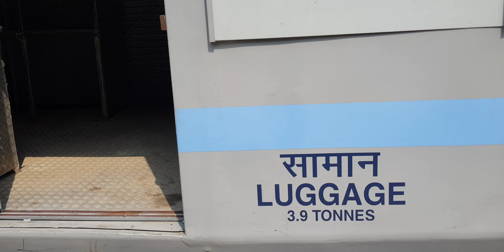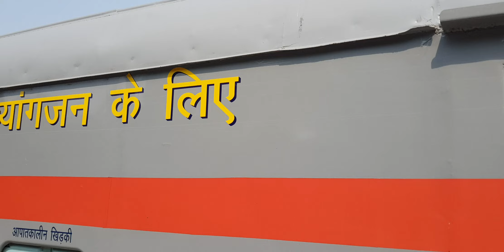342 Trains Go HOG, Saving Rs 800 Crore for Railways | News Station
Ministry of  Railways decides to adopt HOG  system (Head on Generation technology) in all  LHBCoaches trains

Till date, 342 trains have already been converted into HOG.  This is resulting in saving of approximate Rs 800 crore

The way ACs run and power supply is done in railway coaches is to transform. Such new technological transformation is also to bring in foreign exchange saving of about 1400 Crore Rupees per year.

In the new technology called - HeadOnGeneration technology, the power will be drawn from the Overhead Electric supply. The power generator cars which used to make huge noise and emit fumes will no more be there. In place of two such generator cars there will be one standby silent generator car to be used for emergency. In place of the other car, there will be LSLRD (LHB Second Luggage, Guard & Divyaang Compartment). This LSLRD will also have capability to convert power from the overhead supply to be utilised in the entire train while providing space for luggage guard room and additional passengers. Currently, the cost of power is over Rs. 36 per unit and with HOG it will available at Rs. 6 Per unit.